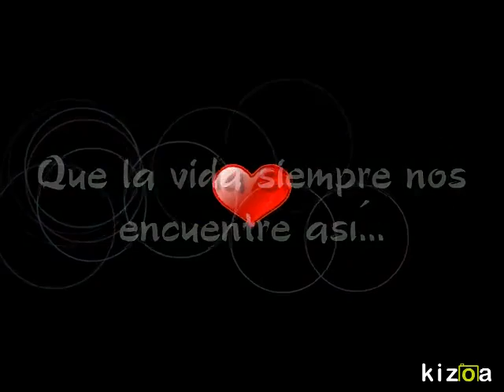Kizoa Movie Maker: Día del niño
Para mis nietas